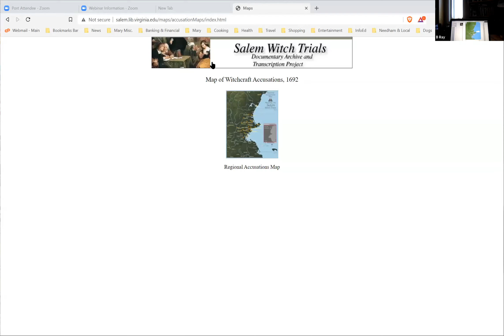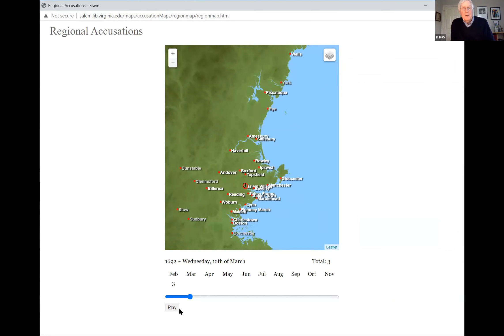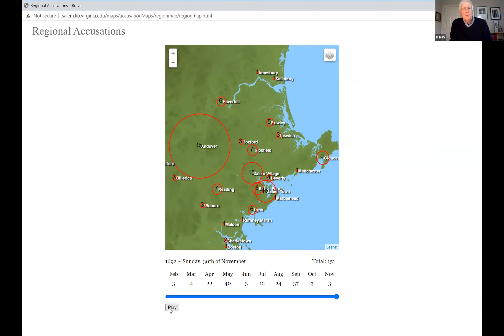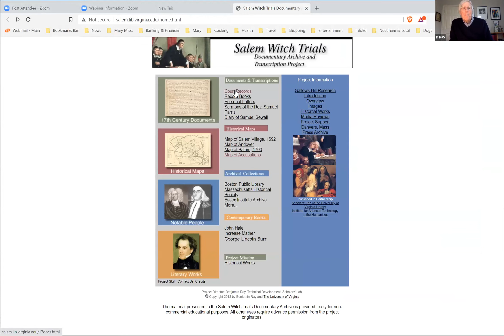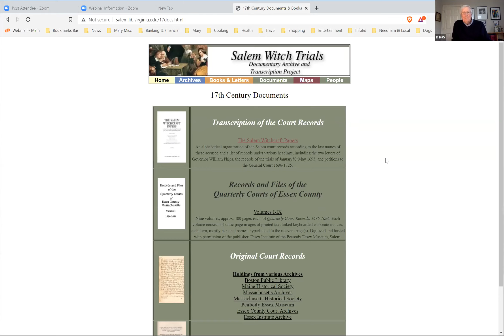The Salem Witch Trials: A Conversation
The Salem Witch Trials: A Conversation on Thursday, May 13, 2021, among
- Emerson W. Baker, II, Professor of History, Salem State University
- Mary Beth Norton, Mary Donlon Alger Professor of History Emerita, Cornell University
- Benjamin Ray, Professor of Religious Studies Emeritus, University of Virginia
This is the first annual Donald R. Friary Lecture. The lecture series was established in 2021 to honor the Society’s long-serving former President.